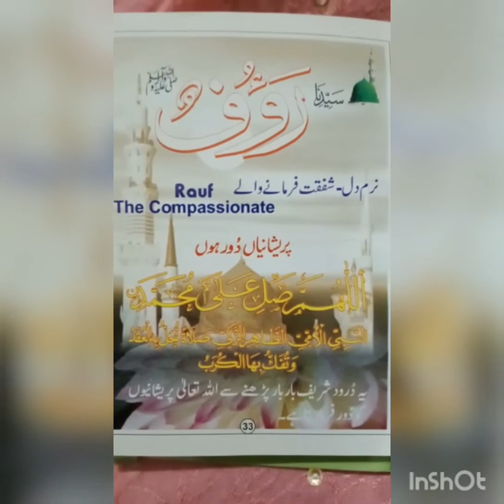hr preshani door/Muhammad (PBUH)